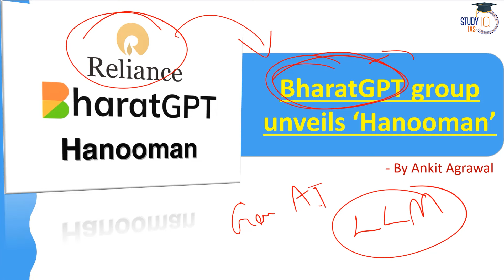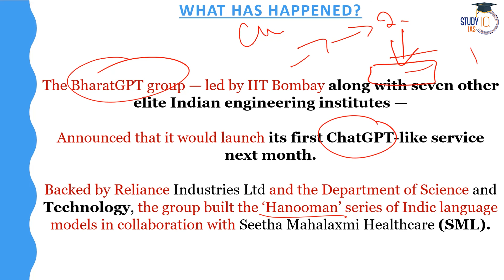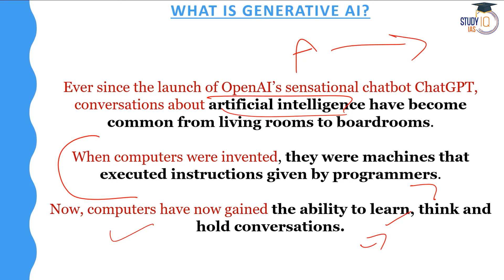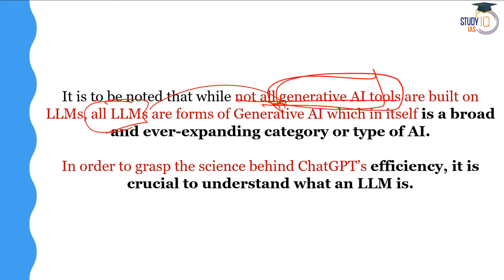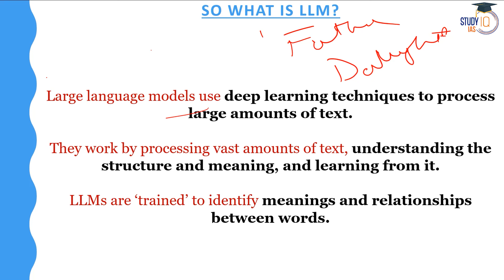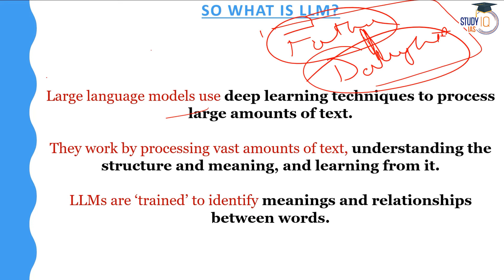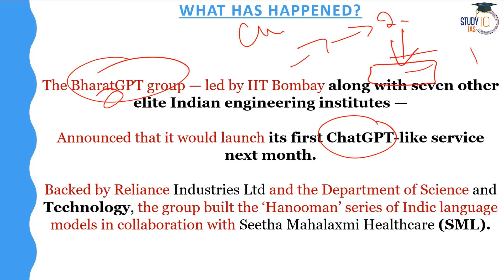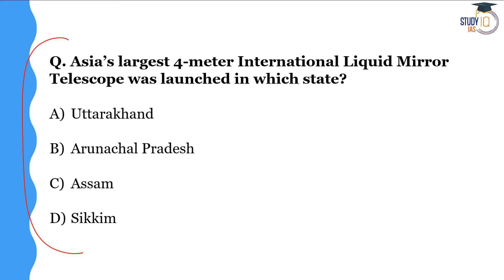BharatGPT AI: India’s Own ChatGPT? | Reliance's Hanooman | UPSC GS3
In this video, explore the emergence of BharatGPT AI, India's potential answer to ChatGPT, and its implications, particularly in the context of Reliance's Hanooman initiative. Dive into the technological advancements, strategic implications, and the role of AI in shaping India's digital landscape. Stay informed about the latest developments in AI technology, essential for UPSC GS3 preparation.

UPSC IAS Live SIP+ 2024 Last Batch
Batch Starting on 1st March'2024 | Class Timing - 5:00 PM

Batch Starting on 1st March 2024 | Daily Live Classes at 8:00 AM